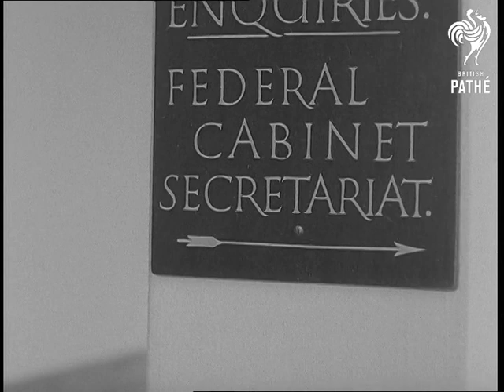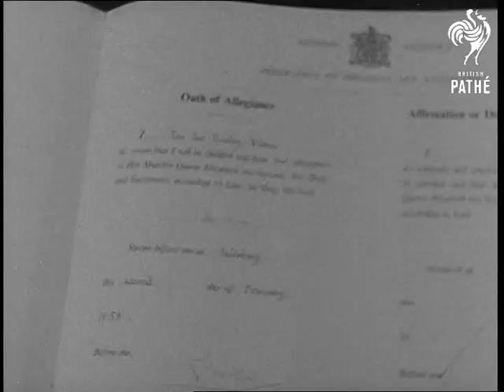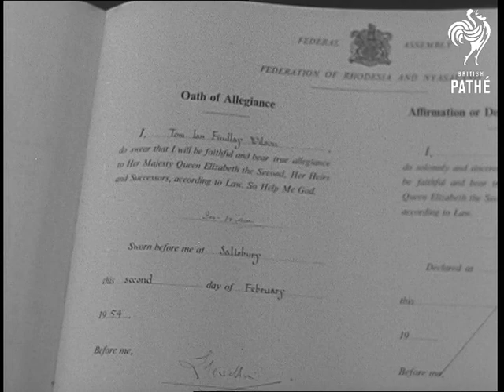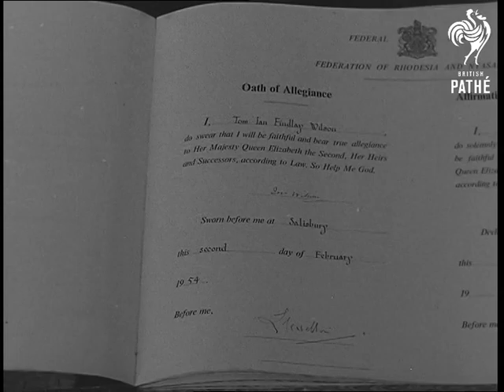Opening Of Federal Parliament (1954)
Salisbury, S. Rhodesia

GV. Salisbury industrial area. & GV. GV. Traffic scene and Milton building. Various shots, African bandsmen (trumpeters) GV. Rhodes Statue. CU. Sign "Federal Cabinet Secretariat" Good shot, Sir Godfrey Huggins with ministers. CU. Hugging. MS. Two ministers. MS. Prime Minister with cabinet entering officer. LS. Flag flying over Government building. LS. Official cars arriving. LS. Ministers entering Government House. CU. Mr. Speaker's Oath of Allegiance signed in book. LS. Group - Gov. General with Prime Minister and MP's posing on the lawn. Various shots, crowds on pavement listening to broadcast of opening speech. MS. Guard of Honour doing same. CU. Loudspeaker relaying governor's speech. LS. Troops marching past. LS. Arrival of Gov. Gen. with mounted escort. LS. Mace being placed on table, procession enters. Various shots, Mr. Speaker signing Oath of Allegiance, also Governor General. MS. Gov. Gen. shaking hands with MP's.  CU. Oath of Allegiance book. LS. Sir Percival Liesching, Mrs. Douie and Miss Carey arriving. LS. Gov. Gen. arriving. MS. Gov. Gen. with escort entering chamber. LS. 19 gun salute being fired. Various shots of ceremony. MS. Gov. Gen. with escort mounting the dais. (Dupe Neg.)
 FILM ID:2775.23